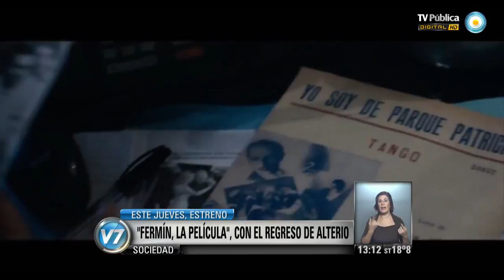Visión 7: "Fermín, la película", con el regreso de Héctor Alterio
El filme de Hernán Findling y Oliver Kolker que marca el regreso de Héctor Alterio al cine nacional luego de 12 años, será la cinta encargada de abrir el Chicago Latino Filme Festival que se realizará entre el 3 y el 17 de abril en esa ciudad estadounidense. (Gabriela Radice/ Espectáculos). Emitido por Visión 7, noticiero de la TV Pública argentina, el martes 22 de abril de 2014.